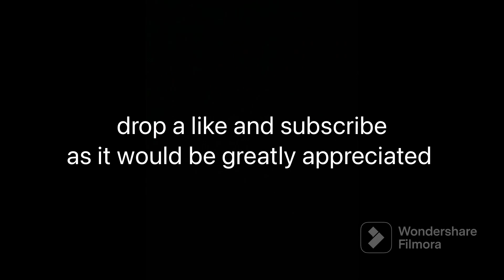My BIGGEST Opening of all time.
i now have things to run people over with
2x stake lynx haha